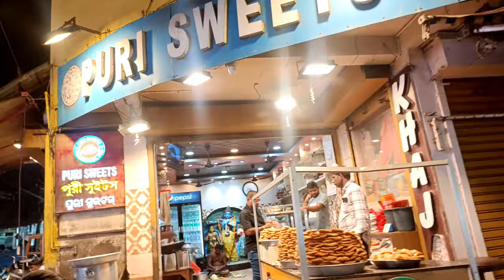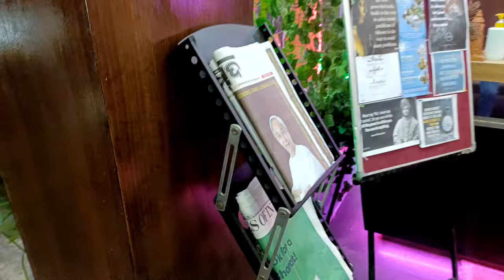Best Hotel Near Puri Beach ⛱️| HOTEL JUPITER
Address - Jagannath Temple Rd, Puri, Odisha 752001
Google Map Link - Jupiter Beach Resort
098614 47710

Guys Aur v Full Vlog ata rahega so pls support me .